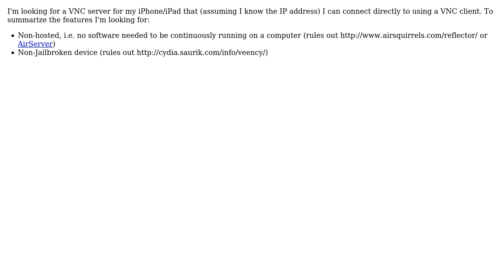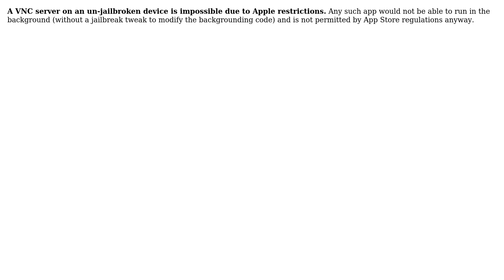Apple: VNC Server for non-Jailbroken iPhone/iPad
With thanks & praise to God, and with thanks to the many people who have made this project possible! | Content (except music & images) licensed under CC BY-SA | Music | Images & others | With thanks to user Joel B user grg and the Stack Exchange Network Trademarks are property of their respective owners. You are responsible for your own actions.